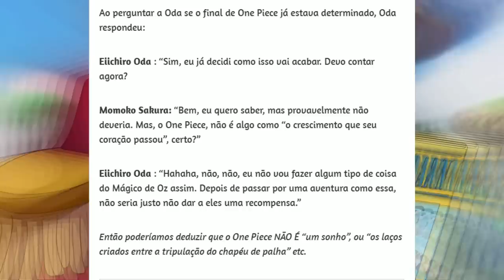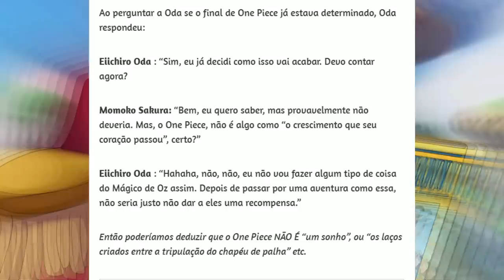JOYBOY O DEUS DOS PIRATAS - O LEGADO DA ENTIDADE PRIMORDIAL DA PIRATARIA EM ONE PIECE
Baixe Genshin Impact agora: LINK e use o Código “LA9C3RHPPHQH” para 60 Gema Essencials e 5 Adventurer's Experiences. O código é válido até as 11h do dia 19 de abril.